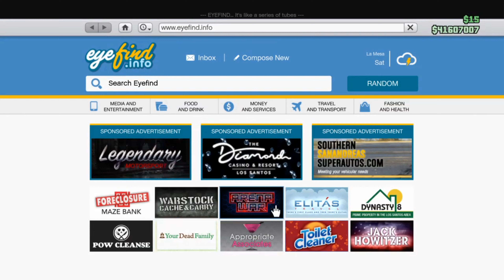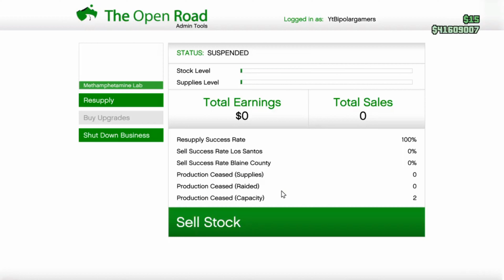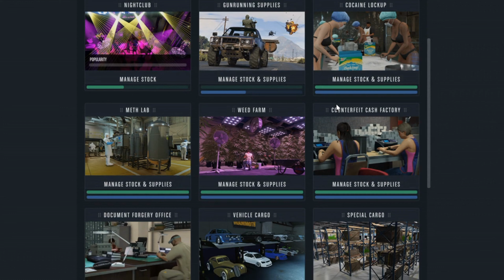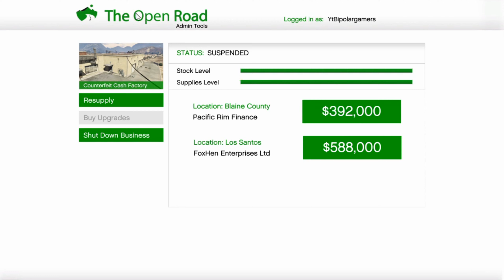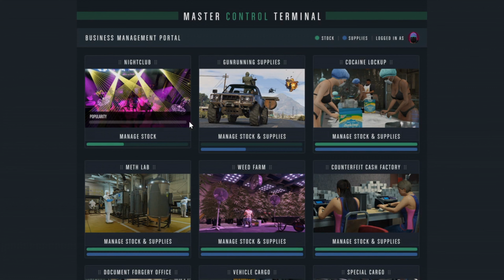BEST MC CLUBHOUSE BUSINESS SETUPS INCLUDING THE NIGHTCLUB!!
Gta 5 which motorcycle club business is the best? Let’s find out. I talk about every Gta 5 motorcycle club business in the game. Gta 5 how much does which motorcycle club business pay?

This is how I made $41,000,000 dollars in Gta 5 using the motorcycle club businesses Gta online easy guide. Gta 5 Mc club businesses easy fast millions.

These businesses are very worth the money. I made fast easy money on them. I show all 5 motorcycle clubhouse businesses in Gta 5. I break down each one and how to set up and how to make profit and even mention the nightclub. 100 likes?